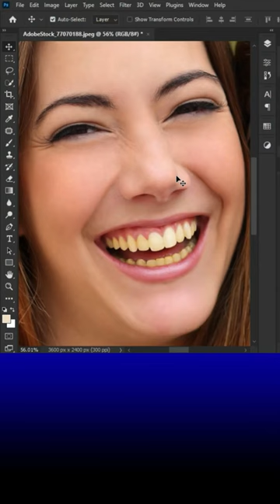Get rid of the yellow teeth in your image